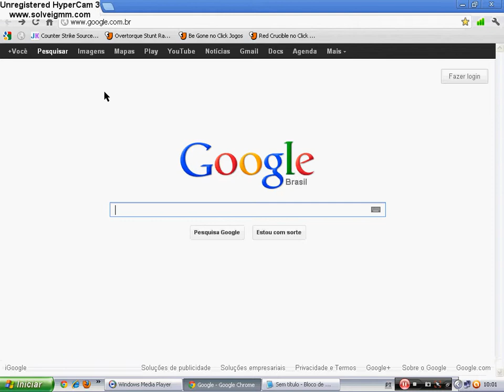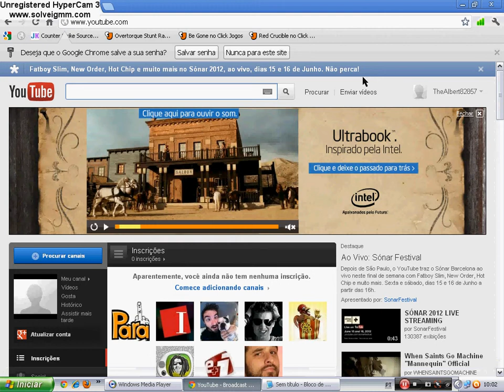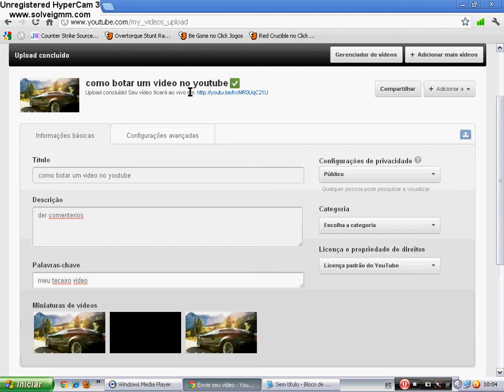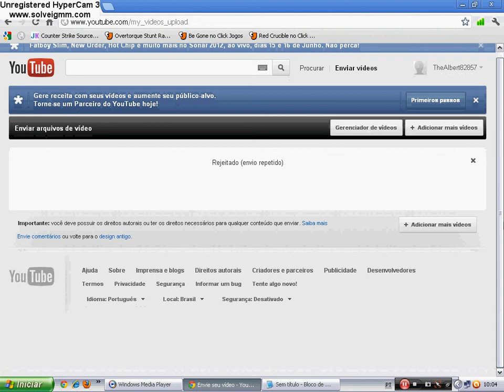Como colocar um video no youtube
Galera sou meio timido Desculpa aew

Cometem o video .

Der o seu joinha.

Progama Usado:Hyper can 3